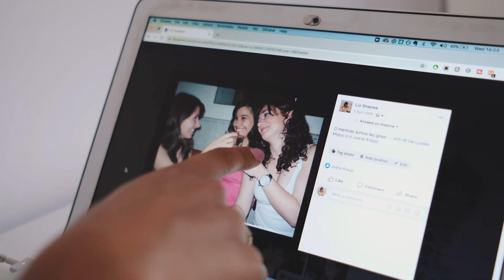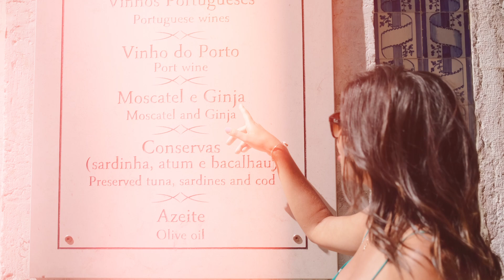Learn European Portuguese with Talk the Streets!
Learn European Portuguese with Talk the Streets! // Want learn European Portuguese (Portuguese from Portugal!) but need tips to boost your confidence?  You are in the right place! My name is Liz,  I'm a Portuguese teacher in Lisbon and founder of Talk the Streets. Through this channel I will bring you a new European Portuguese lesson every week. This will make learning Portuguese easy and fun! Trailer video filmed in Lisbon, Portugal by @Janz Anton-Iago

FREE GUIDE: 7 Tips to Instantly Improve Your European Portuguese Pronunciation

FREE LESSON: Sign up for my "Speak Portuguese Like a Pro" Online Workshop